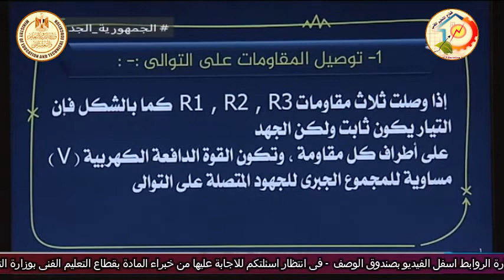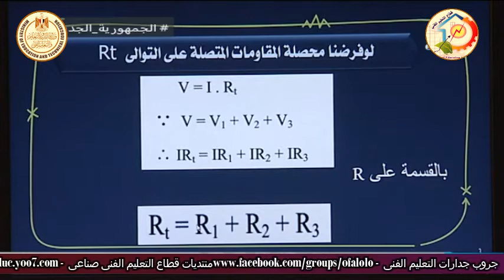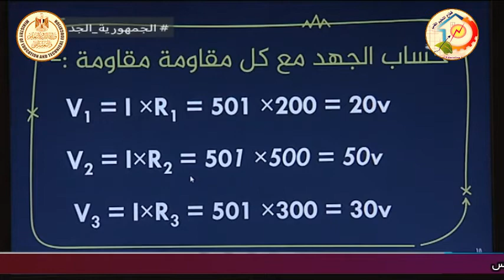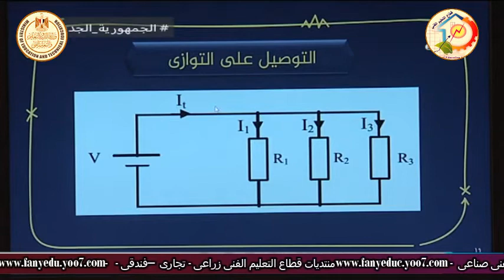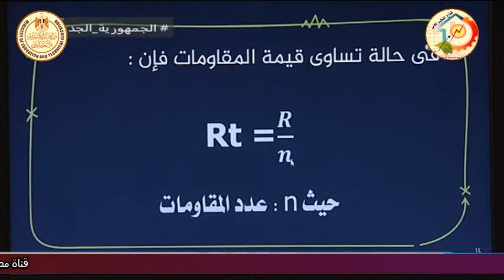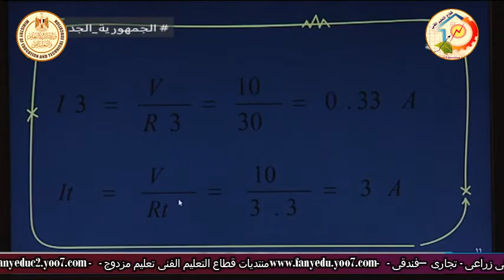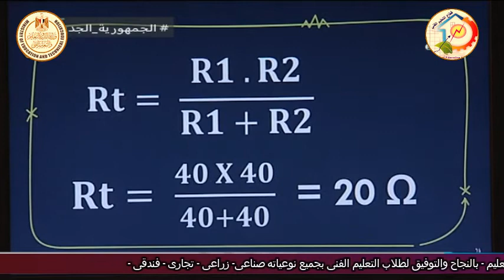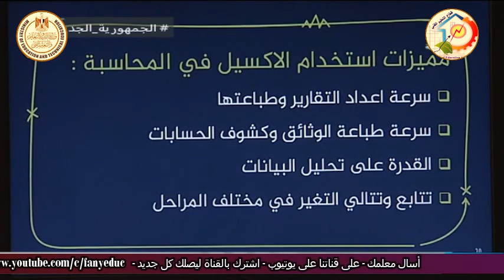الصف الاول صناعى - صناعات كهربية - اساسيات الهندسة الكهربية - توصيل المقاومات - أ مصطفى الناقة